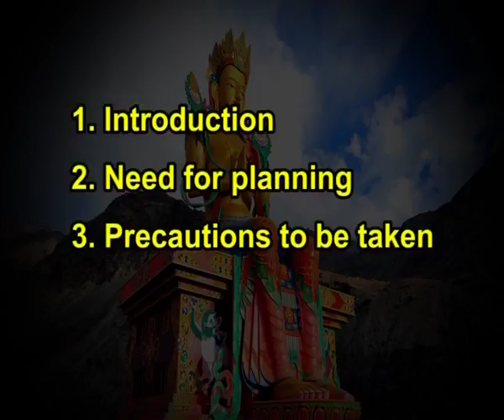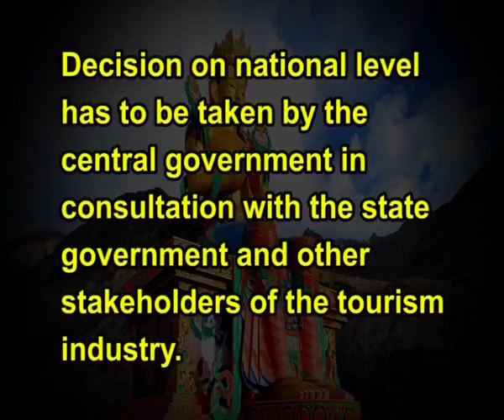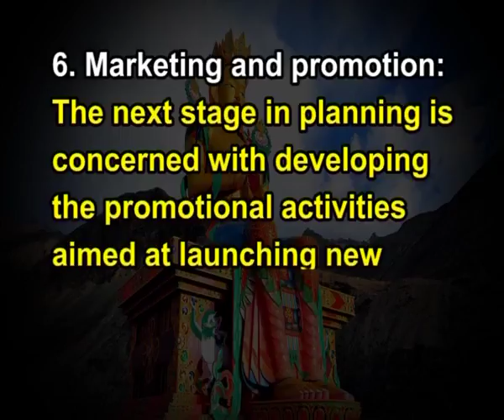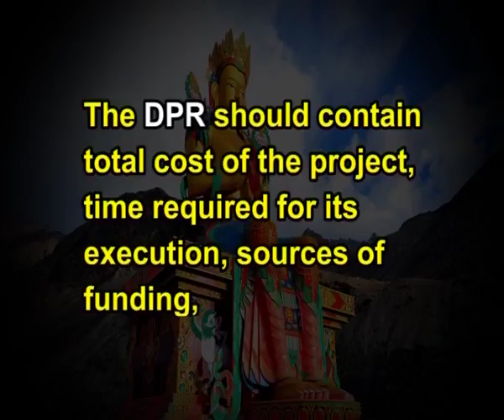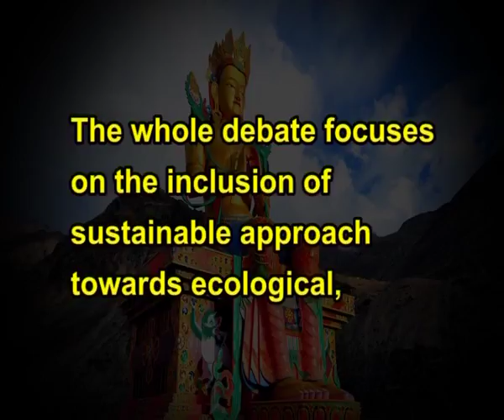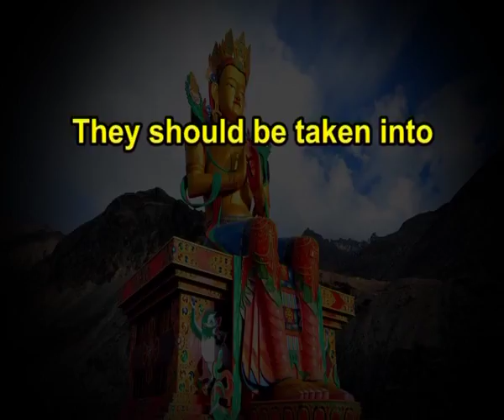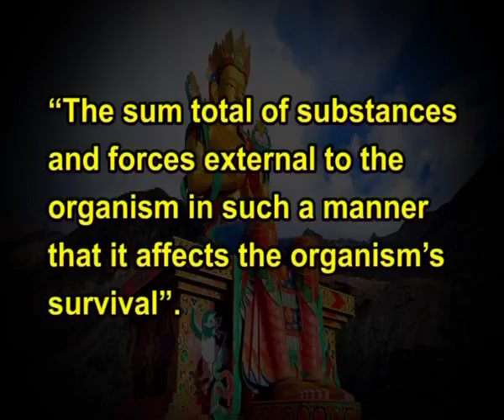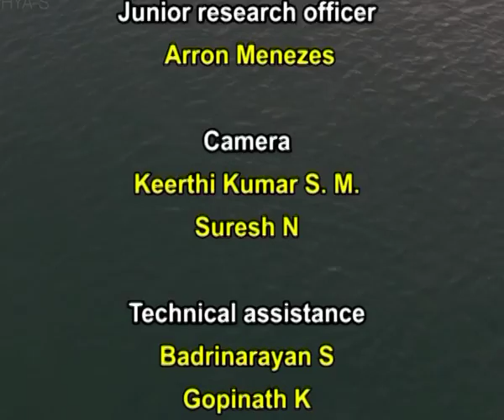Tourism Planning and Development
Subject: B.A. Tourism
Course Name: Introduction to Tourism